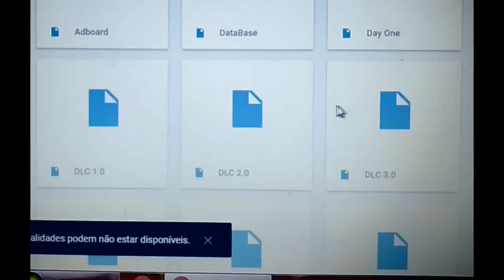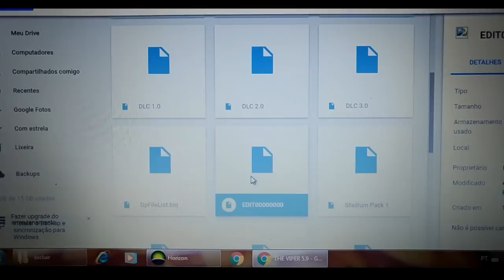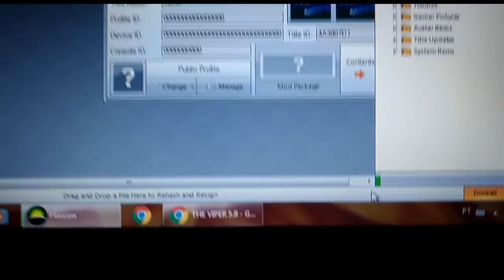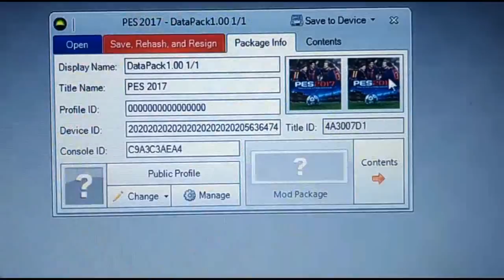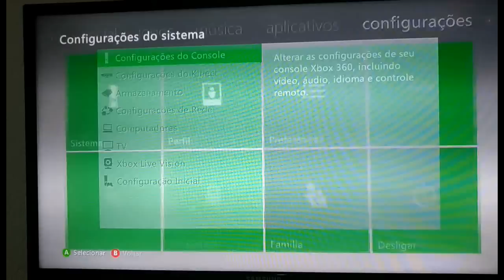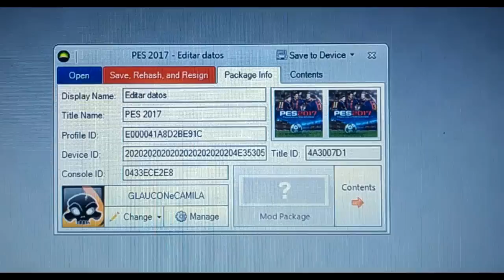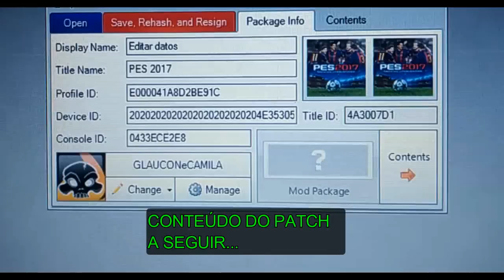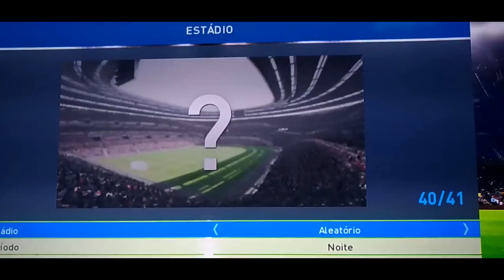THE VIPER 5.9 /TUTORIAL DE INSTALAÇÃO + LINK ÚNICO / XBOX 360/ NÃO PRECISA DE OUTRA VERSÃO/ PES 17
--- - -- LEIAM TODO OS COMENTÁRIOS AQUI --- TEM DICA DE UM PROBLEMA !

Fala Galera Linda !!!
Chegou o tão pedido nos comentários, é eleee. o patch theviper 5.9, versão completa, com todos arquivos em um único link(Não precisa baixar outras versões com esse).
Fiz um Putta tutorial para não existirem dúvidas, e se surgir alguma, verifique antes se eu não tenho em vídeo, antes de perguntar...

Então deixa aquele LIKE ai para mim e curte ai o melhor vídeo !

Abraços !!!

LINKS

LINK DO PATCH 5.9 ( upado dia 24/08/17) ( GOOGLE DRIVE) FACES 1 ESTARÁ A PARTE MAS COLOQUEM JUNTO NA PASTA 1.

O ARQUIVO QUE FOI DISPONIBILIZADO ANTES, ESTAVA CAUSANDO MUITOS ERROS DE TRAVAMENTO...
 POSTEI ENTÃO OS MEUS ARQUIVOS PRÓPRIOS QUE USO.
PEÇO DESCULPAS, MAS ALGUM ARQUIVO DAQUELE LINK NAO ESTAVA CORRETO...ESPERO QUE ESSE DE CERTO PARA TODOS.

O link Novo não tem apenas "18 arquivos igual no vídeo", o novo possui 3 Pastas, sendo elas a pasta 1 com 19 arquivos, a pasta 2 com edit e dpfile e a pasta 4 ( que não precisa colocar nada).
as dlc's pra quem precisar, pegar no link abaixo ou melhor baixar pelo video game.

NEYMAR NO PSG e Real Madrid Atualizado 100%, Brasileirão 100% Atualizado,e clubes Europeus 90%.
Melhorei algumas habilidades e jogadores do brasileirão, mas irei mexer mais...ainda não terminei.

Caso precisar de alguma coisa a mais, veja se tem aqui no meu TXT

DICA DE UM PROBLEMA DE TRAVAMENTO(o link antigo estava zoado.
Postei os meus arquivos que uso em casa.
Data do link novo (11/08/2017) as 14:03 hs.
Quem baixou antes pelo link antigo e estava com problemas, exclui aqueles arquivos e usem este.

ERRO DE APENAS ELENCOS ARRUMAREM E OS EMBLEMAS NÃO:
PARA CORRIGIR, ENTRE PELI XBOX EM SEU ARMAZENAMENTO INTERNO DO VIDEOGAME E PROCURE NA PASTA DO PES 2017, O ARQUIVO DATAPACK 64KB, E EXCLUA ELE.
SE TIVER ESSE ARQUIVO NO PENDRIVE, EXCLUA TAMBEM. APÓS EXCLUIR É PARA ENTRAR OS EMBLEMAS E TUDO MAIS.

FIM